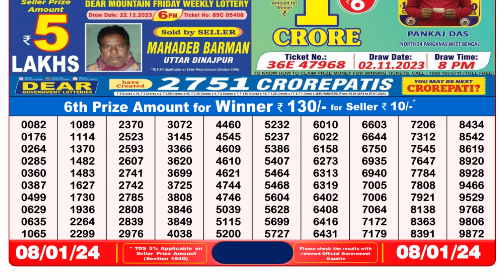🔴Dear Lottery Sambad Live 8pm today 08.01.24 Nagaland State Lottery Result